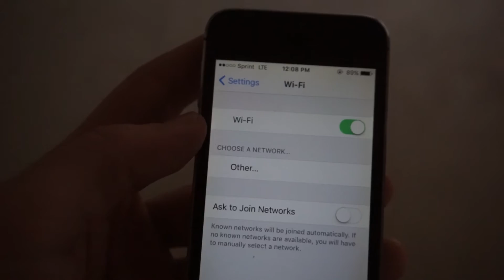VLOG SOMETHING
MUSIC
“Intergalactic” by Professor Xv

GEAR
Sony a5100
iPhone 5S